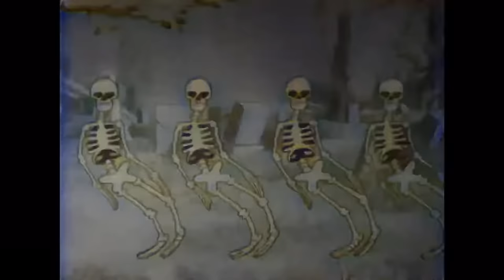Spooky Scary Skeletons 10 HOURS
Do you want something done in 10 hours format? And I will make it.

Have fun and enjoy yourself!!

✅ Amazon Wishlist